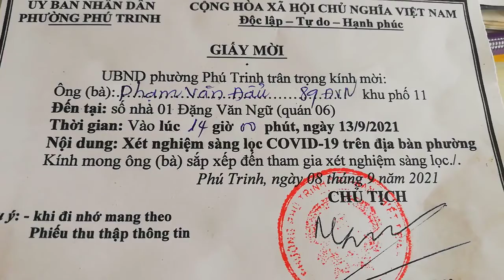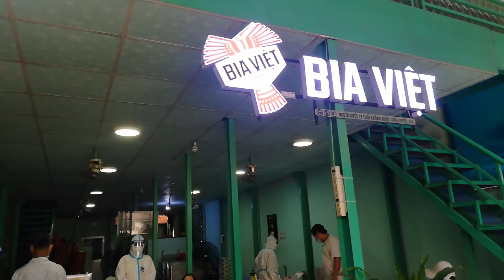[FULL HD]PHAN THIẾT VẪN TIẾP TỤC TEST NHANH TẠI KHU PHỐ 11.PHÚ TRINH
PHAN THIẾT VẪNTIẾP TỤC
TEST NHANH TẠI KHU PHỐ 11.PHÚ TRINH
PROMOVIES VIDEOKAR NS QUANG DAU